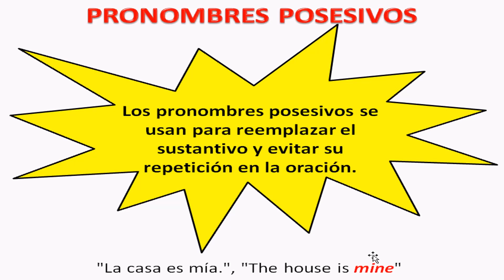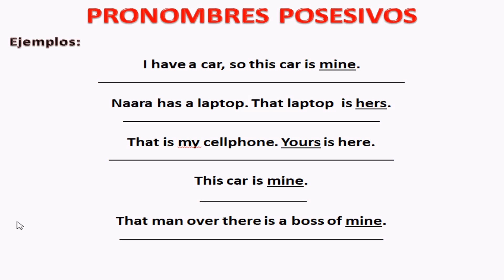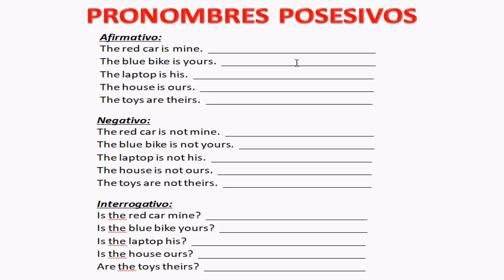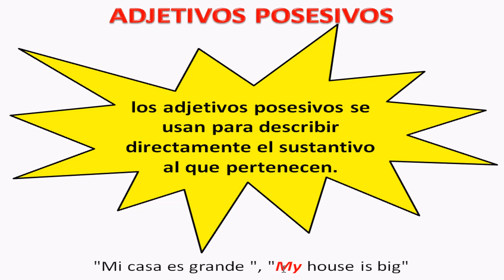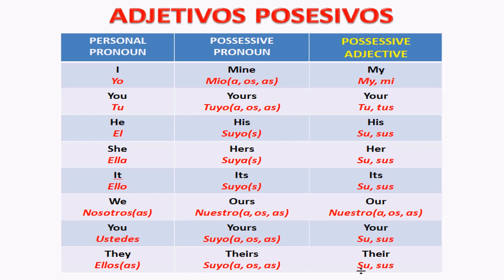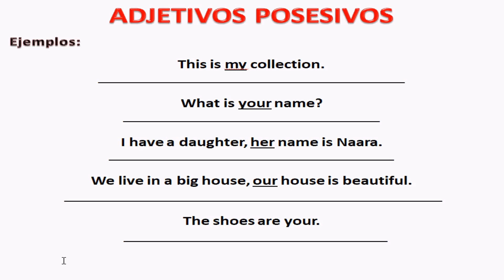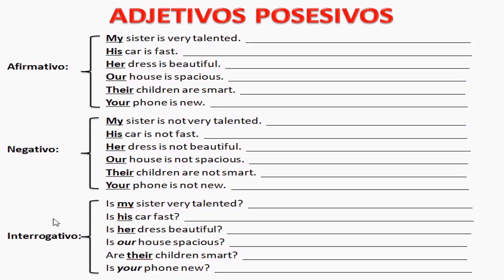Pronombres y Adjetivos Posesivos